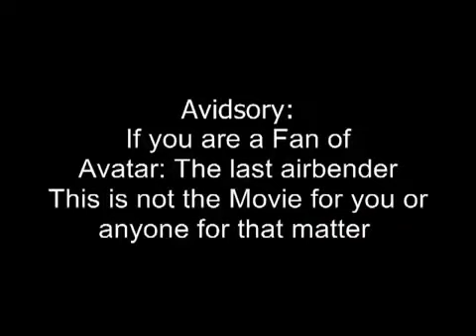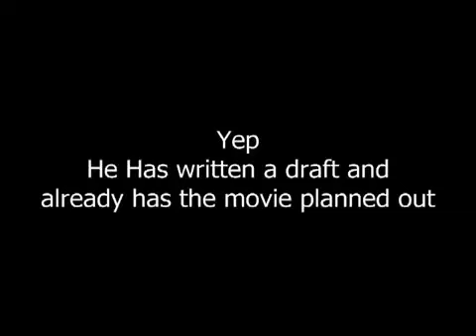The Last Airbender (2010) sucks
*2023 update
thankful that sequel never saw the light of day. that series not looking to hot either sadly
kinda cringe watching, just keeping up for nostalgia